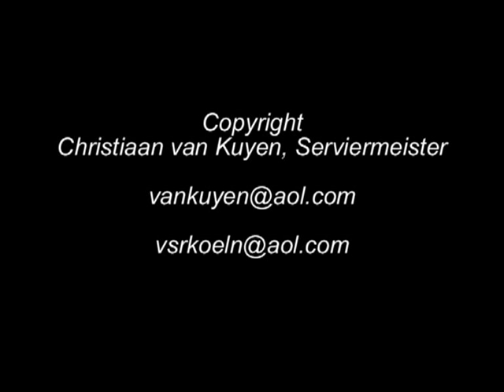Dutchtableworks Filetieren Seezunge Müllerin 1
Hotel und Restaurantlehrfilme, Tisch und Tafelkultur, Restauranttechnik Tranchieren, découper, to carve, filetieren, Flambieren, ,flambé ,arbeiten am Tisch, Cockails,
,Serviettentechnik, brechen, falten, napkin folding, plier de serviette,servetten vouwen, ,Dutch-tableworks präsentiert mit dem Verband der Serviermeister, Restaurant und Hotelfachkräfte, VSR, Christiaan van Kuyen .Dozent Gastronomie , InBit,  Kitchentaskforce,  Linials Catering & Veranstaltungsservice, Küchentips, Prüfungsvorbereitung,HoReCa, Eventmanagement, Seezunge Filetieren